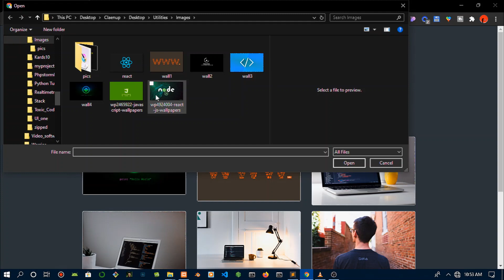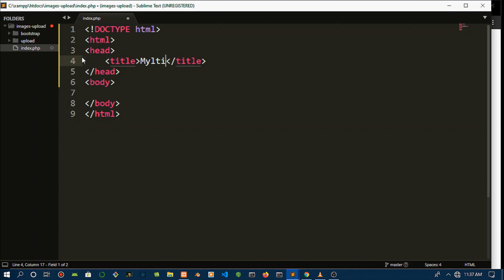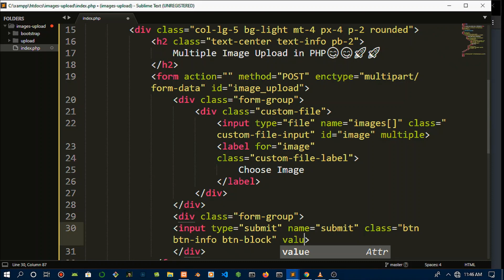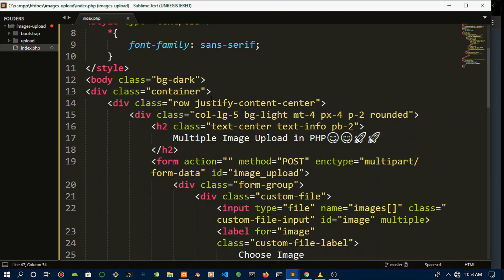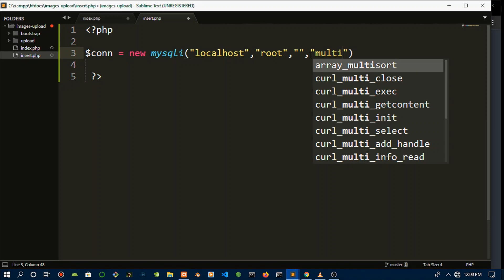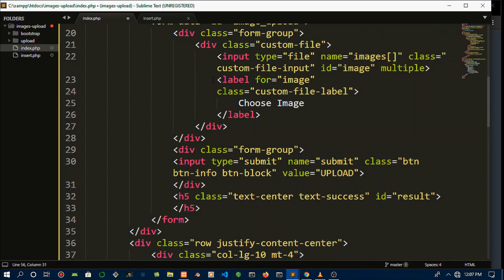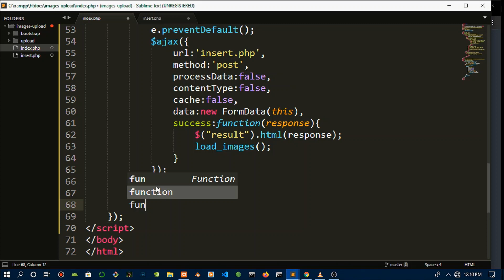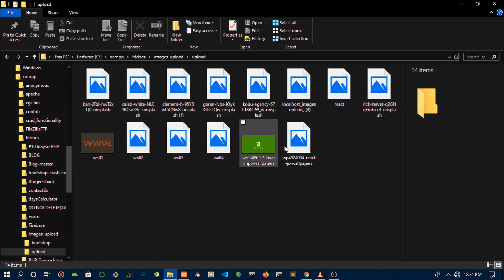Multiple image upload system with PHP, MySQL and Ajax||Extract and display the images.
In this video we will make a multiple images upload system using PHP, MySQL, Bootstrap and Ajax .The images are also displayed back to the browser once they are uploaded and stored in the database.

database name:multi_images